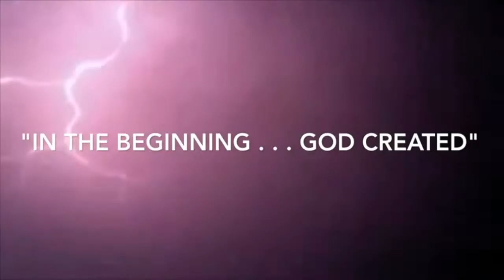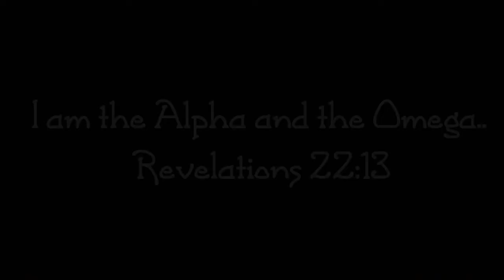Genesis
Creation of the earth and mankind.